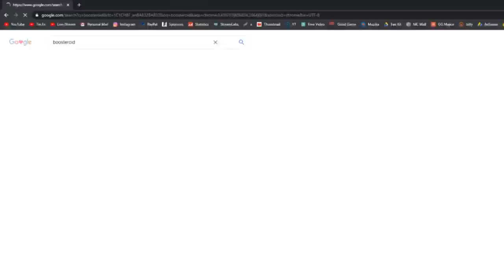DOLAZI NOVI BRAWLER NANI U BRAWL STARS I PREJAK JE !!!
🙍‍♂️ POSTANI ČLAN JOŠ DANAS!
Pretplati se na kanal i postani dio Amigosa !